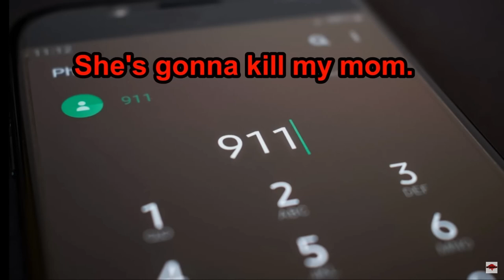Would You Stab Your Mom 200 Times For Love?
Would You Stab Your Wife 200 Times For Love?
Weird question I know. It is always something that comes up about what person would do for love but the real question is what would you do for perceived love. I think that when a person believes they are in love they would do almost anything. This is where being young is so critical.  The younger you are the less you think about your future and only the immediate moment and that leads to mot foolish decisions. I think that we we should take lessons from this a and really walk away from a situation even if would break our hearts. "It would hurt me too hate you but loving you is worse. "